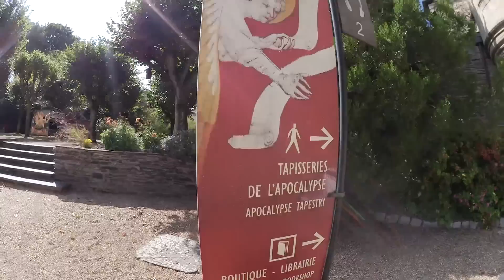J'irai fumer chez vous #17 - VODK | ANGERS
vidéo publiée pour la 1ere fois avant suppression de la chaîne le 20 septembre 2019  ·

Je me suis décidé à partir à la rencontre de mes abonnés. Ici chez VODK à Angers. Merci à vous tous !
Noman Hosni

MARSEILLE ! Je viens jouer chez vous les 27 et 28 Septembre 2019 !
Et bien sûr que j'en profiterai pour tourner un JFCV